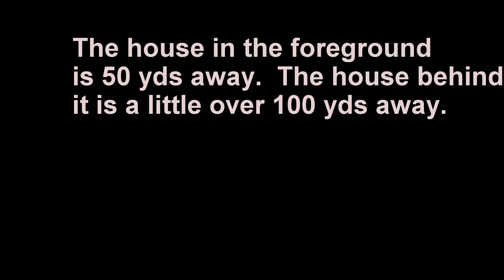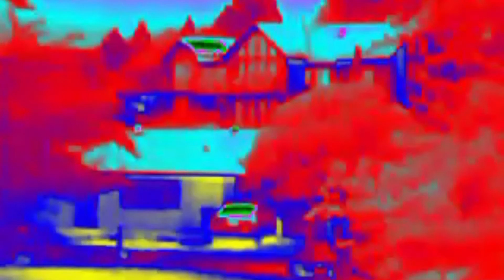Flir Scout TK test samples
Picked up one of the new Flir Scout TK thermal scopes.  Here's a quick video showing you an example of the different color palettes of the camera.  Hope this gives you an idea of what the camera is capable of.  Overall I'm pretty impressed with it and it's been a lot of fun to mess around with.  I'm looking forward to cooler weather and taking it out into the woods.